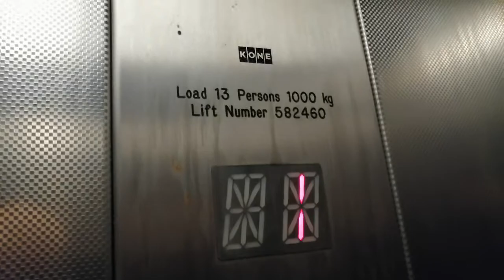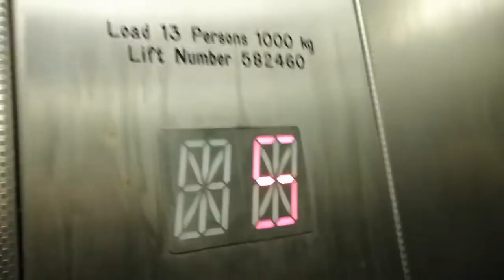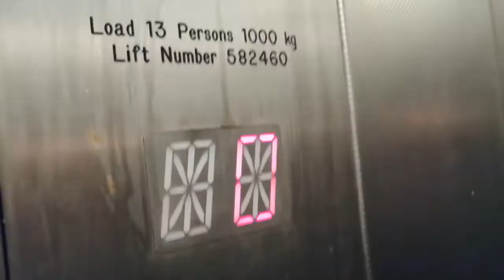ABOUT TO BE REPLACED! - Kone Hydraulic Lift @ Western Approach Car Park, Plymouth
This video shows the one remaining Kone Hydraulic lift located at the Western Approach Car Park in Plymouth. As can be seen in the video, the lifts were originally a set of 2. The right lift is already blocked off and will be replaced. Following replacement of the right lift, this lift will also be replaced.

This contract award notice confirms replacement of lifts at this car park Although the end date of August 2022 is probably out of date as it looks like work will continue past that point. This video was filmed July 11th 2022.

The lift runs ok but is not in brilliant condition. The indicator is very dark and can only really be seen properly when the lift has doors closed. The button panel is also slightly loose. Good features of this lift include the older style Dewhurst buttons which I like and Kone voice.